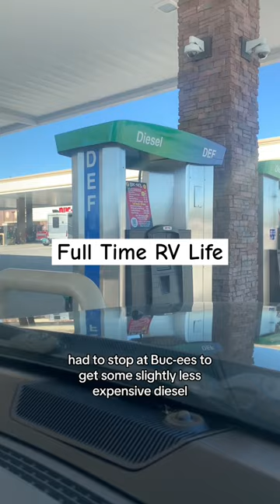Full time RV life - Part 4 (week of 01-29-24 thru 02-04-24).